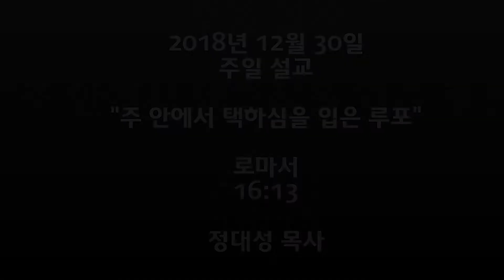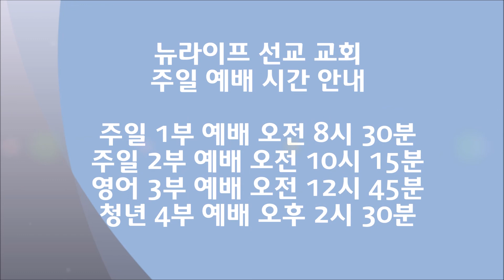콜로라도 뉴라이프 선교 교회 2018년 12월 30일 주일 설교 "주 안에서 택하심을 입은 루포" 정대성 목사